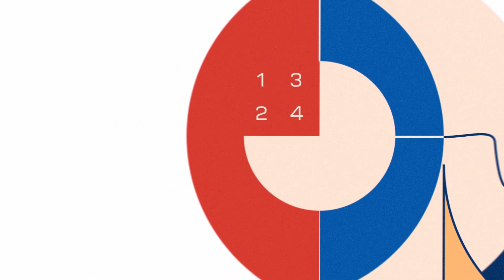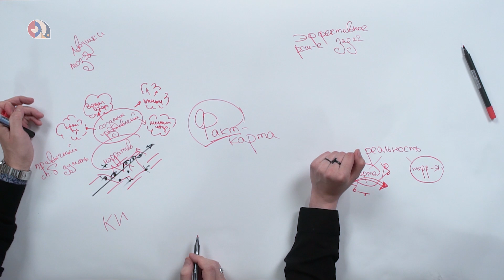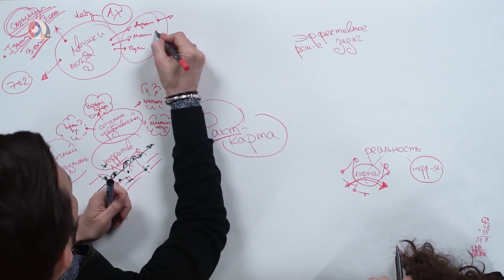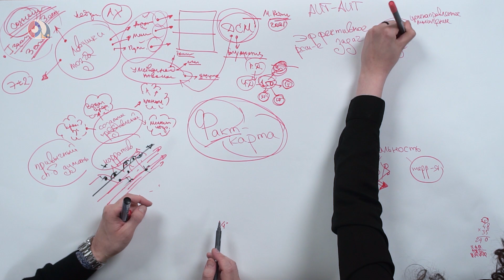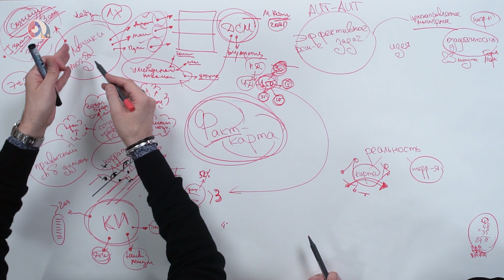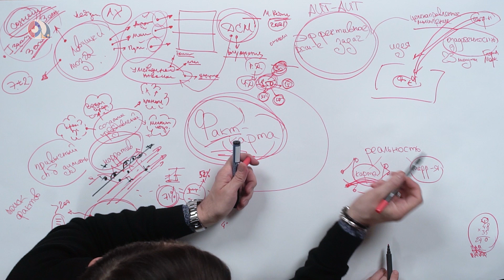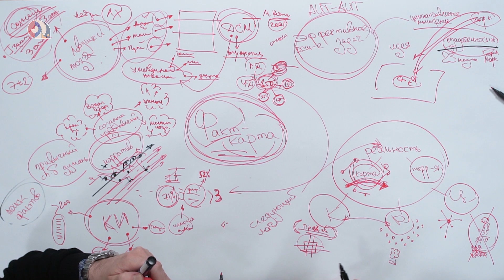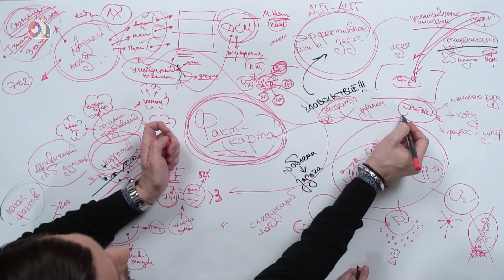Факт-карты. Эффективный инструмент решения задач